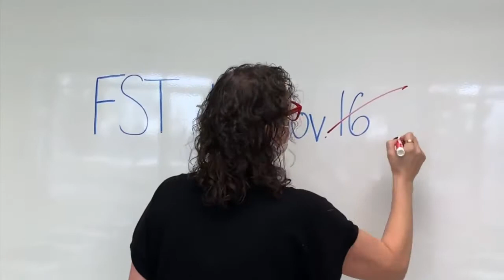Wi no Fi? The Origin Story of a CHAT Tragedy